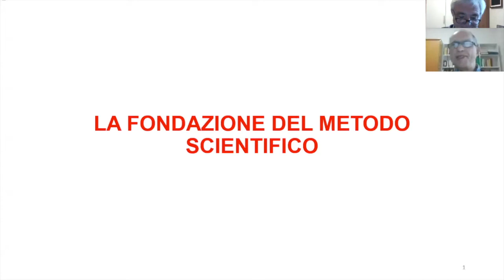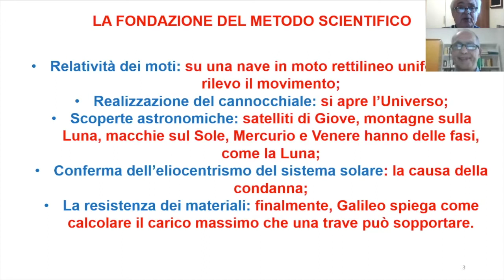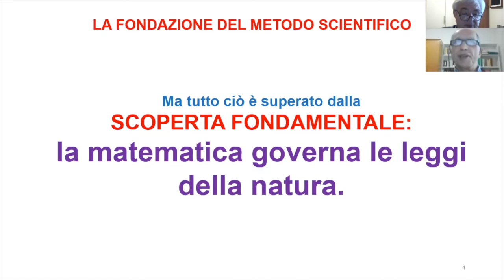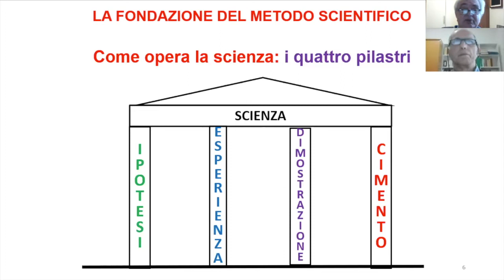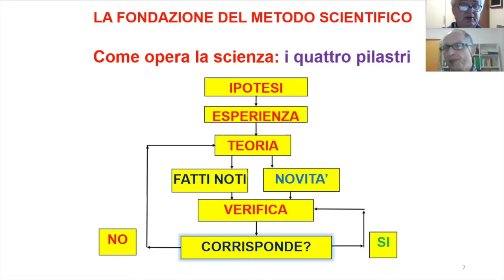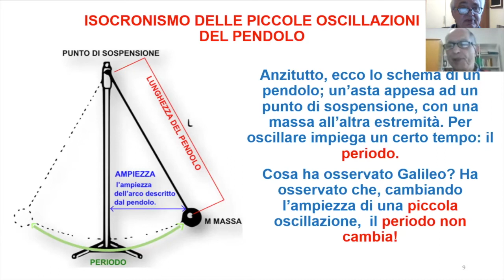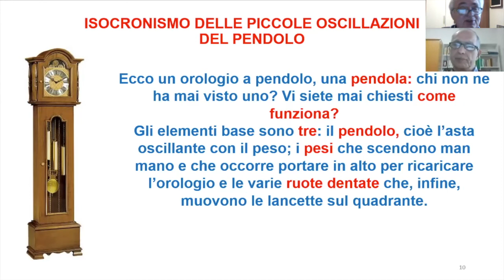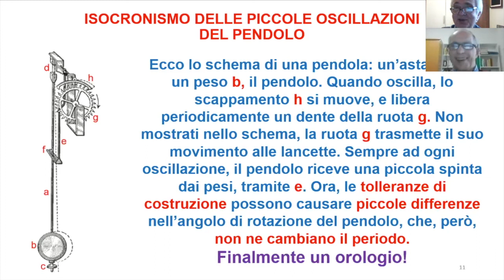Galileo: La fondazione del metodo scientifico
Primo Lodi e Gianpaolo Michelutti ci parlano di Galileo Galilei e della fondazione del metodo scientifico.

Sulla nostra rivista Clio puoi trovare ogni giorno nuovi articoli e approfondimenti